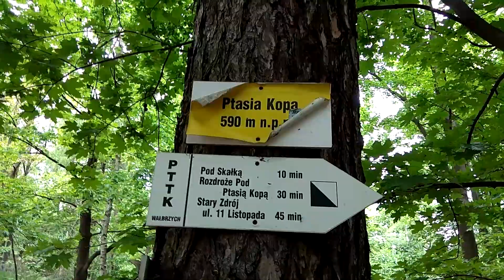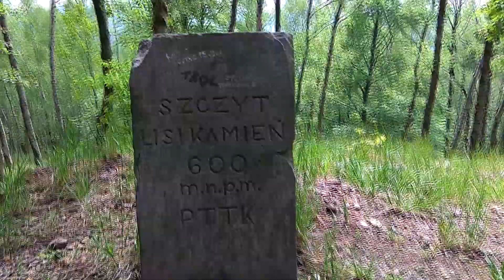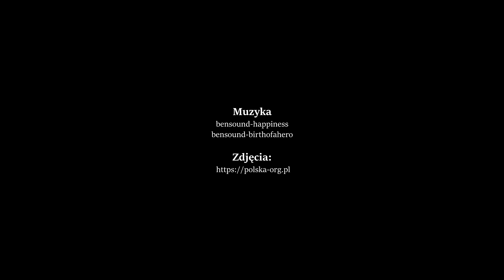Wałbrzych nieistniejąca wieża widokowa. Szczyty: Ptasia Kopa 590m n.p.m. i Lisi Kamień 600m n.p.m.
-dziękuję z góry za wsparcie 👍
Wałbrzych, miasto blisko 120 tysięczne, malowniczo położone wśród wzgórz.
Niegdyś mekka zagłębia węglowego. Miasto przed II Wojną Światową należało do Niemiec.
W granicach miasta znajdują się liczne wzniesienia, które rozdzielają dzielnice Wałbrzycha.
 Niemcy potrafili docenić piękno tych terenów – licznie zagospodarowując wierzchołki wałbrzyskich wzgórz. Dzisiaj jesteśmy na szczycie pomiędzy dzielnicami Poniatów, Stary Zdrój, Nowe Miasto.
W latach przedwojennych (1920 – 1939) na jednym ze szczytów Ptasiej Kopie (590m n.p.m.) stała wieża widokowa, nieco poniżej schronisko z restauracją i pawilonem muzycznym…
Schronisko spłonęło w 1938r. a wieża została rozebrana w latach 80-tych XX wieku.
Niedaleko Ptasiej Kopy znajduje się kolejny szczyt – Lisi Kamień (600m n.p.m.).
Z wieży widokowej usytuowanej niemalże w sercu Wałbrzycha można było podziwiać panoramę naszego miasta. Może w niedalekiej przyszłości jeszcze dane nam będzie zachwycać się widokami „na żywo”, a nie jedynie okiem kamery przyczepionej do drona…
Czy istnieje szansa na odbudowanie wieży…?